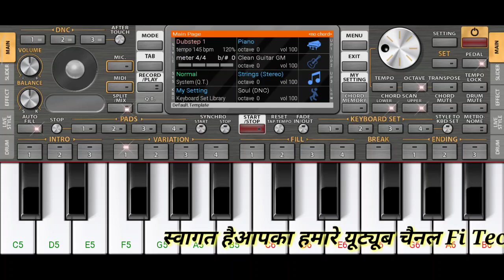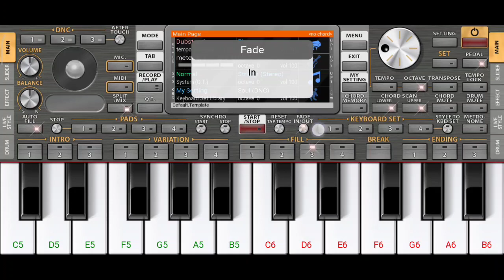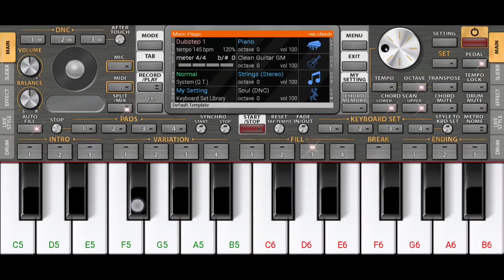ORG 2022 settings /इस सेटिंग को जान लो बहुत काम आएगा/Fi techno help 🎹 Piano/music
ORG 2022  settings/ इस सेटिंग को जान लो बहुत काम आएगा/Fi techno help